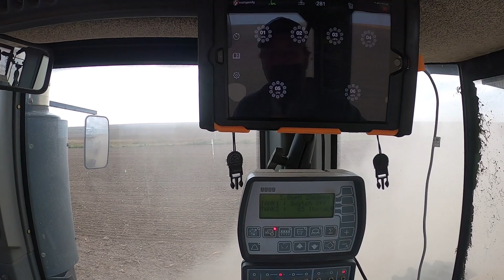Wheat In The Ground Corn Off The Field!#2023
Just drilling a little wheat and picking a little corn.